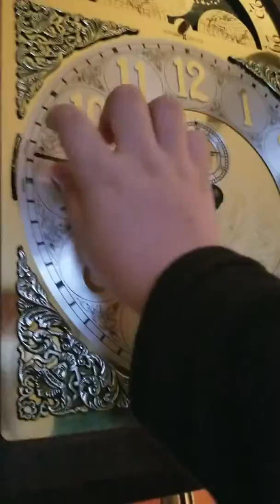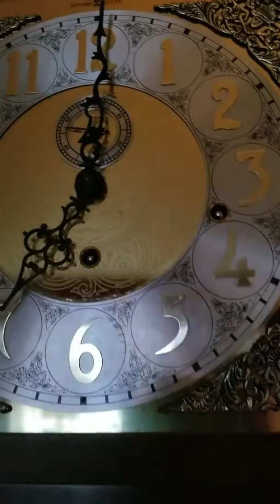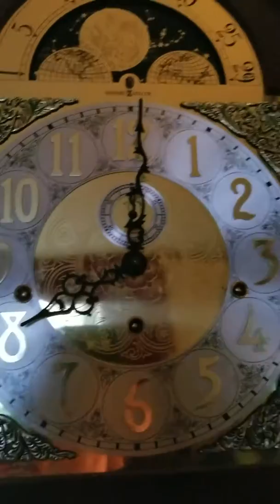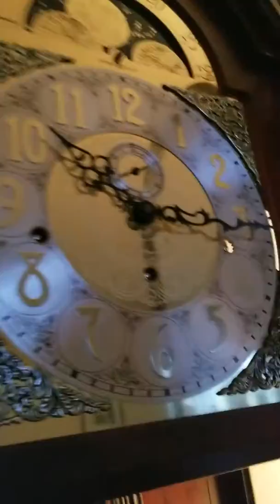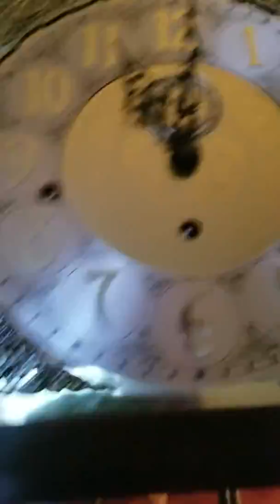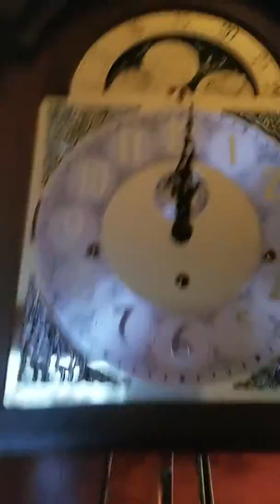Grandfather clock Chime Whittington